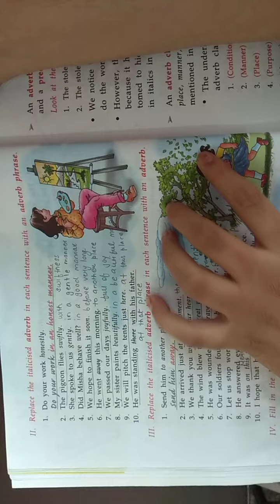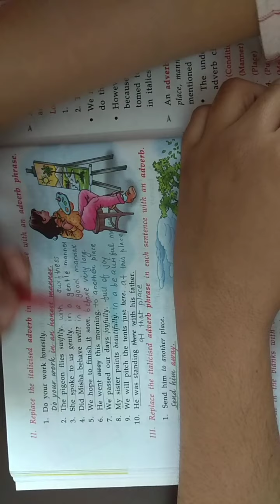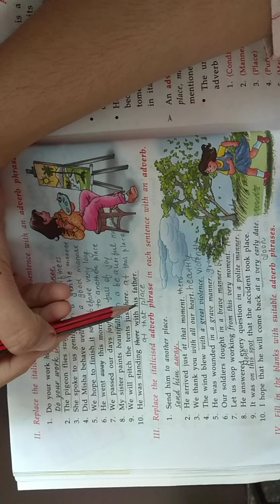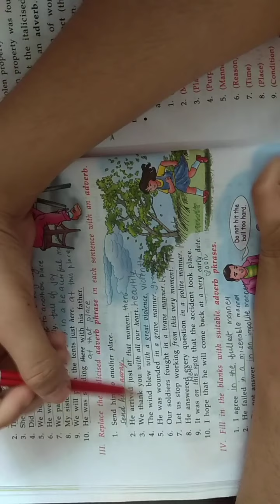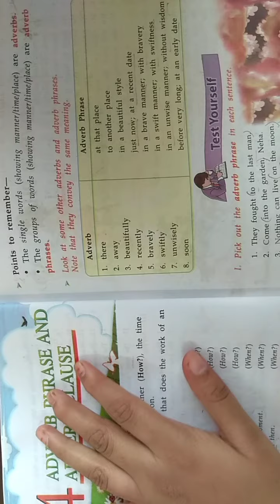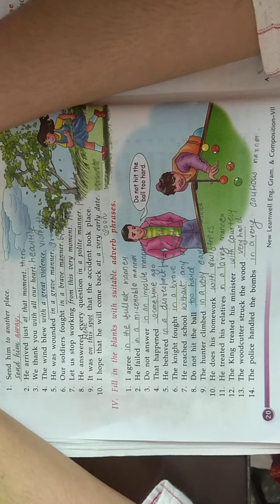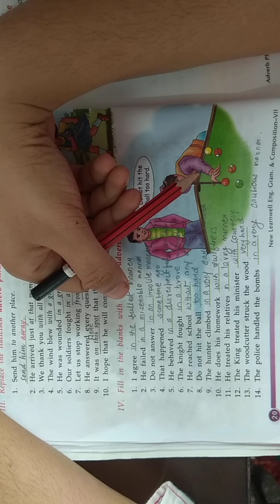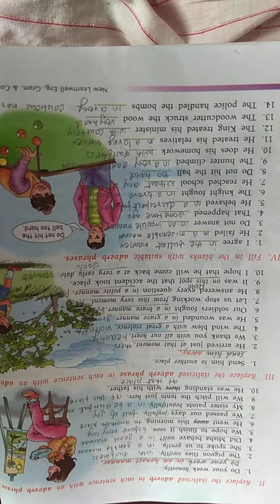Class 7 Eng.Grammar Chapter 4 Part 2